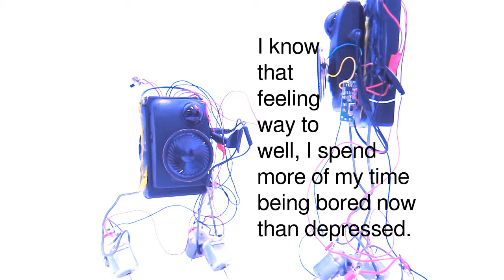Somebody Did Something Then The People Came #107